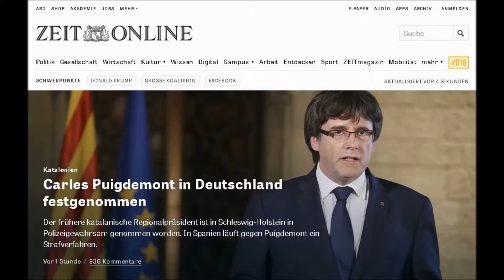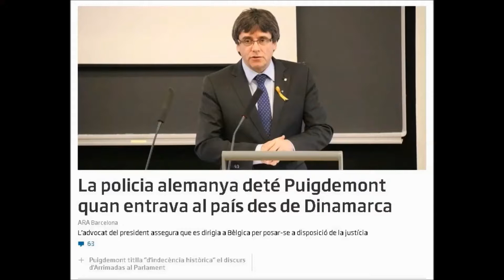Carles Puigdemont arrested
Former Catalan leader, who was wanted by Spanish police on charges of incitement to rebellion, was detained today by the German police. He was arrested while crossing the Danish border on his way from Finland to Belgium, his lawyer Jaume Alonso-Cuevillas said. Police in the northern German city of Kiel confirmed that the Spanish politician was in custody.